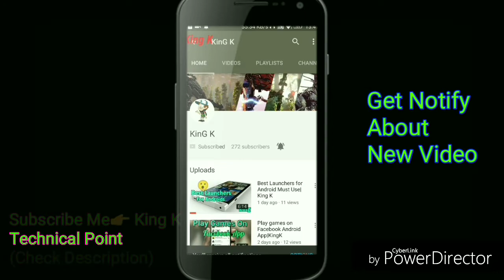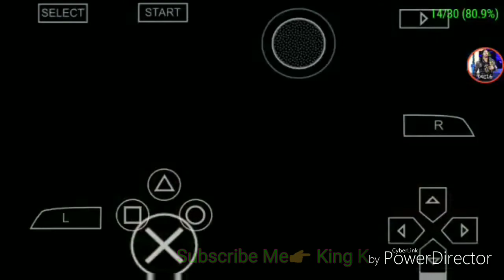🛑[Offline] WWE 2K17 Android Gameplay!!! , PPSSPP ,Link of Falcon Arrow mod in description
Read description till the End

\\\King K Technical Point

Hello guys,welcome

This is For Android..

K.I.N.G.K.T.E.C.H.N.I.C.A.L.P.O.I.N.T

Any Question using AskKingk on Twitter , Facebook, Instagram and YouTube comment section

Previous Videos

🔴Mini Militia WWE mod + unlimited Hack

🔴WWE 2k17 3d Download in 70 mb

🔴Total Overdose in 500 mb for android

About the channel :- here you find awesome

1.Download Mega App from Play store First

3.Password--- This game is provided by 3216 games,thanks to him and the password is

3216gamerisbest

Power director

How to download wwe 2k17 android real,WWE 2k17 gameplay on android , ppsspp WWE 2k17 gameplay + Link
Real gameplay of WWE 2k17 on android
Free wwe 2k17 11 mod
No Gloud gaming ,real WWE 2k17 on android